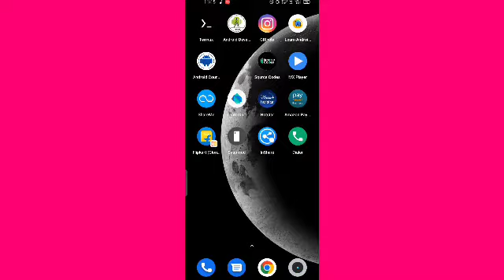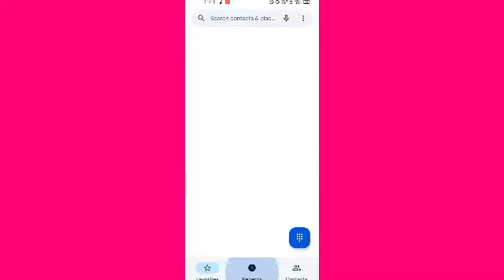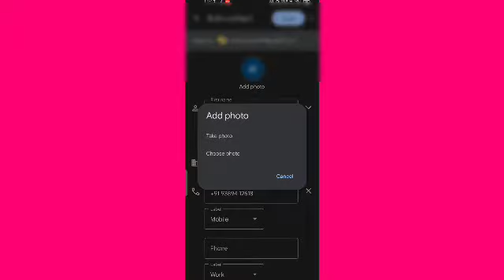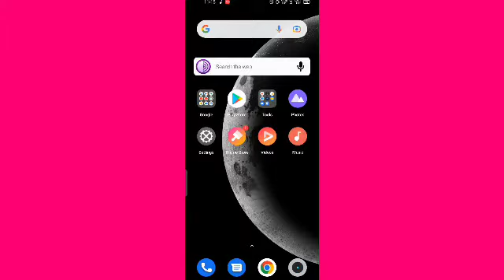google phone app new features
Hello gays kese ho gays iss video me hamne aapko bataya hai ki google phone app new features ke bare me   I hope ye video aapko pasand aayi hogi agar aapko yah video pasand aayi to aap video ko like jarur Kare or agar aap hamare iss channel pe pehli baar aaye hue he to aap iss channel ko subscribe jarur kare or Bell icon ko bhi press kare jisse agar me koi new video upload karuga to uski notification aapko sabse pahle milegi